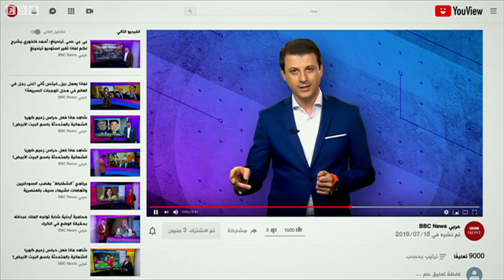قادة دول مجموعة السبع يسخرون من عضلات بوتين وبعضهم يفرضون حظرا على الذهب الروسي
قادة دول السبع يسخرون من عضلات بوتين
سخر قادة دول مجموعة السبع من عضلات بوتين حيث ظهر عاري الصدر عدة مرات. وأعلن رؤساء كل من الولايات المتحدة وبريطانيا وكندا واليابان عزمهم على فرض حظر على استيراد الذهب الروسي.